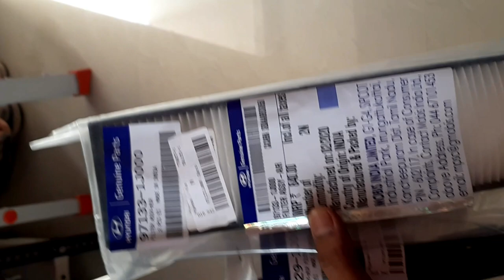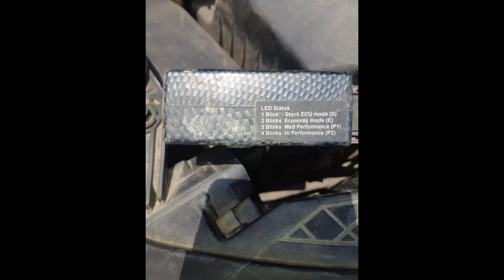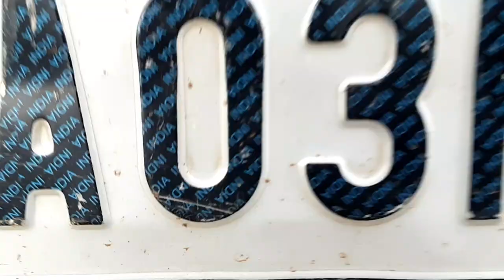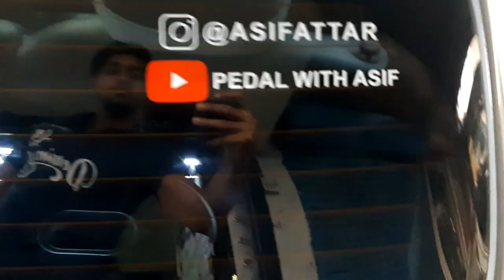Car getting tinted windows || Car has a Power Booster Chip Diesel Tronic || hyundai i20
Diesel Tronic